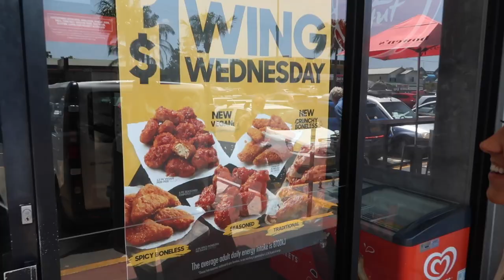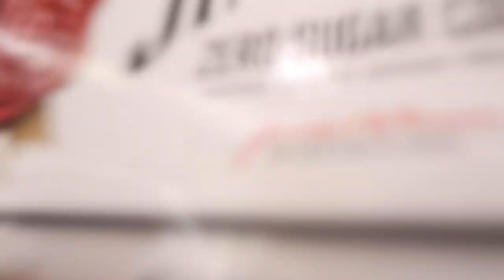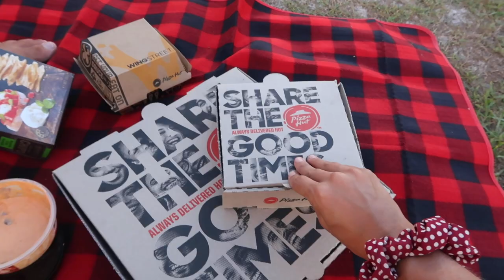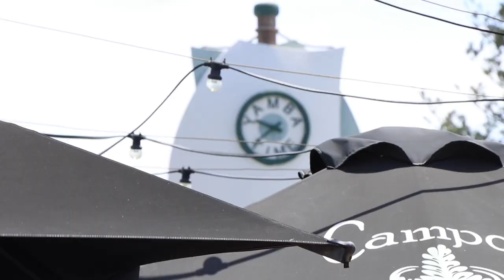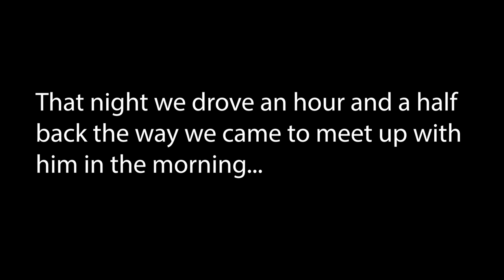ADJUSTING TO BUS LIFE & CRASHING OUR DRONE | TRACEY PERCH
Hey Everyone!

You may recall my last videos in the beauty/lifestyle community under "Strawbezzi/Tracey Perch". I have decided to create content again under this channel, to share with my friends and family back home in Canada, this wild adventure my partner Jack and I are currently on here in Australia.

If you are meeting us for the first time, we're a Canadian & Aussie couple who decided to quit our jobs, break our lease, sell our things, and renovate a bus to live life on the road full time. We wanted to capture the ups and downs, the reality of living in a bus, and show you the beautiful places Australia has to offer along the way.

We hope you enjoy our first vlog!